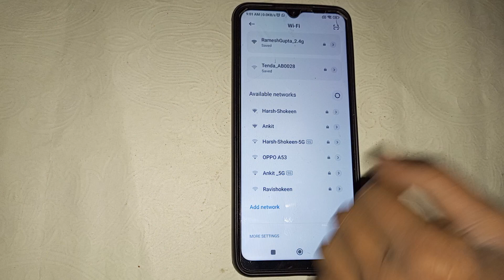how to connect Wi Fi in Poco c31 , Poco c31 Mein Wi Fi Kaise connect Karen